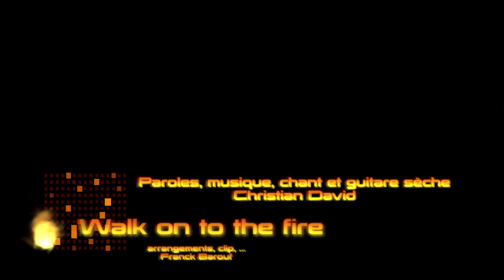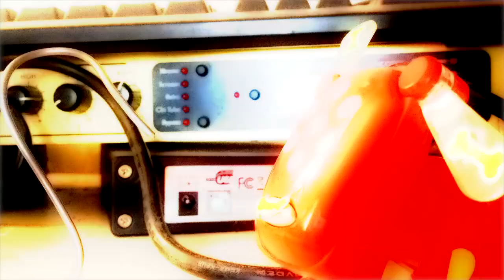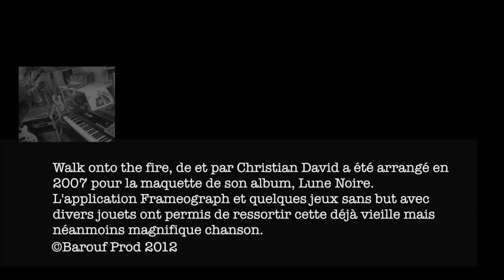Walk Onto The Fire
Arrangement maquette pour Christian David et l'album Lune Noire sorti en 2008.